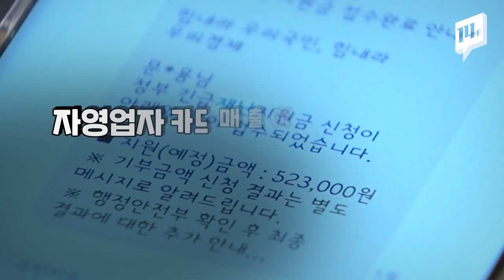99%가 받아간 긴급재난지원금 도움이 됐나요? 재난지원금 과연 어디에서 썼을까?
긴급재난지원금이 풀리고 나서 특히 매출이 늘어난 분야가 있습니다.
거의 모든 이들이 받아간 이 돈, 사람들은 과연 어디에 썼을까요?